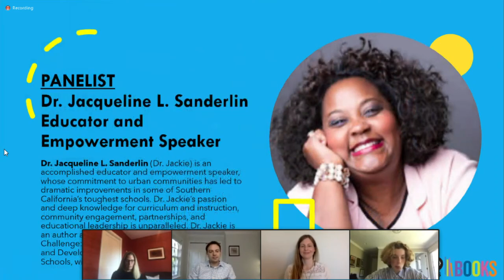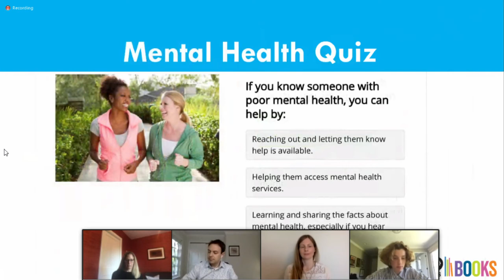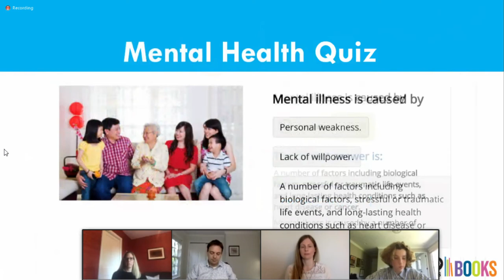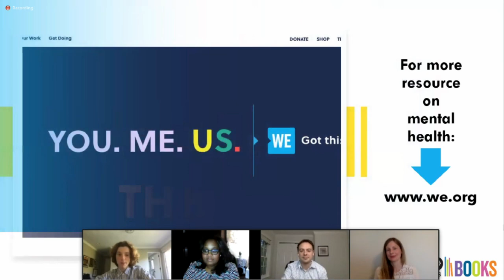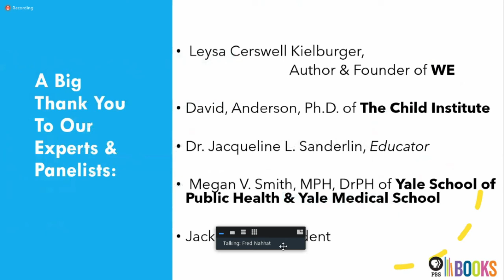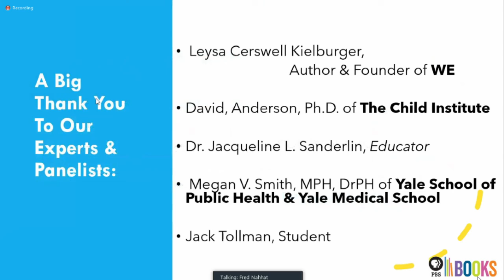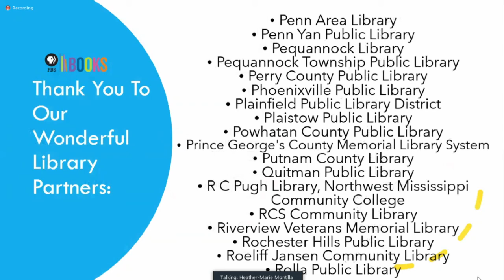WE Well-being Playbook | Panel Discussion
In celebration of Mental Health Awareness Month: PBS Books presented an evening with Leysa Cerswell Kielburger about the WE Well-Being Playbook featuring a panel discussion and interactive event, originally aired Wednesday, May 20th, 2020.

The WE Well-being Playbook is a hands-on guide filled with everyday tools and actions to nurture your own mental well-being and the well-being of others.